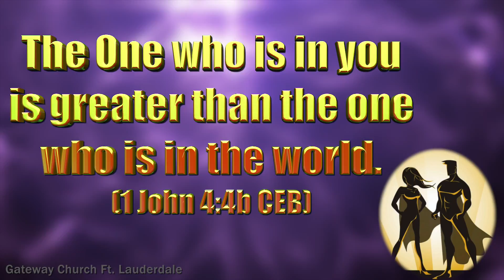Gateway Church Vacation Bible School Promotion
This video is about Gateway Church Vacation Bible School Promotion starting June 19, 2017 at 6p.